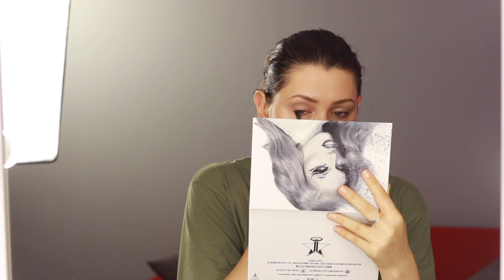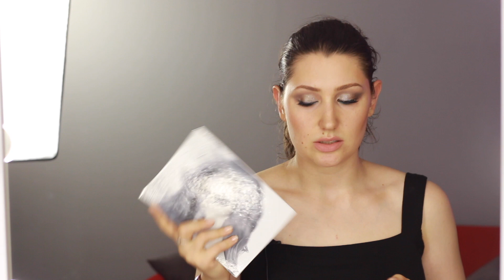Jeffree Star Cremated - финальное впечатление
видео я обрабатываю в VEGAS PRO 12.0 и iMovie